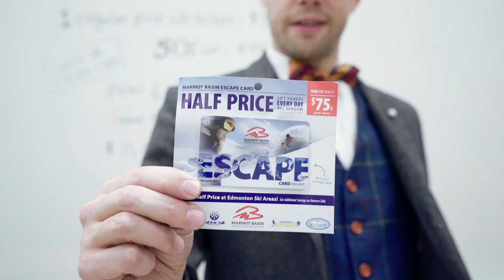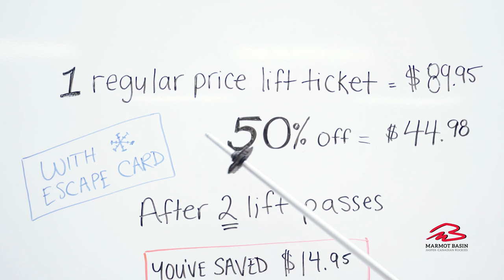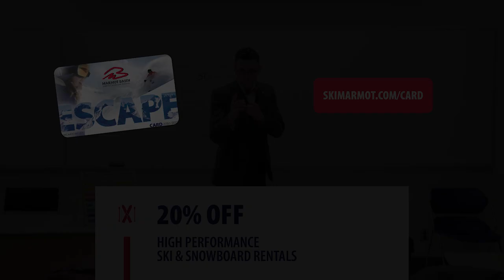MARMOT BASIN ESCAPE CARD - Escape Cardology 101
Welcome to the Marmot Escape Card. Today we're answering your questions about the new Escape Card and how much money you can save!